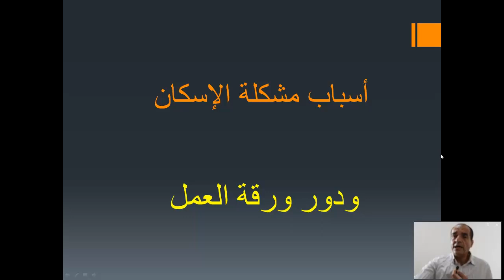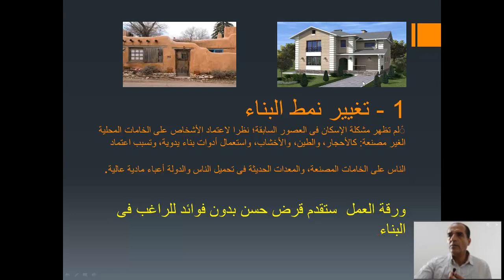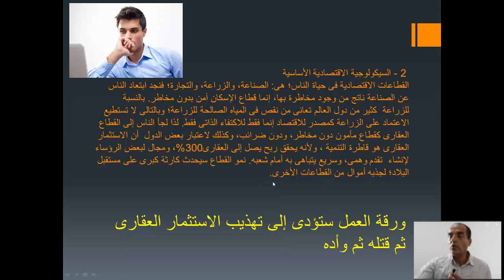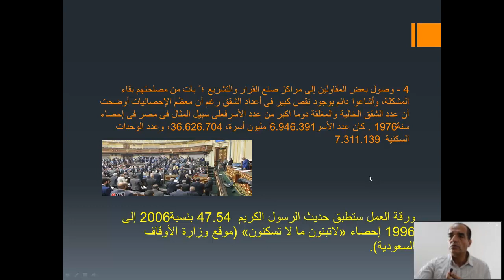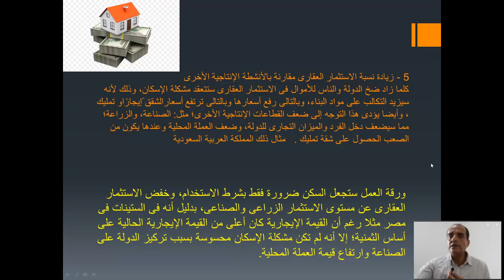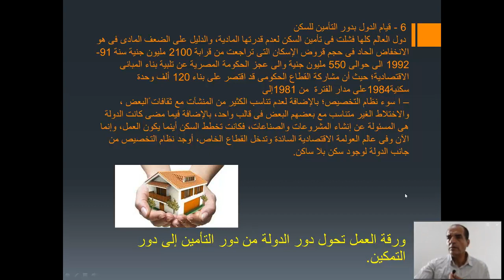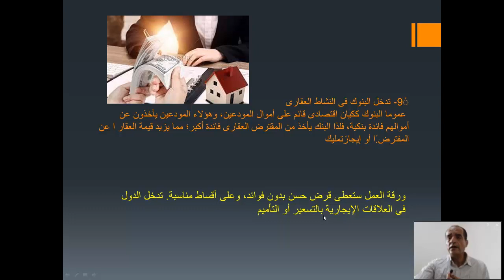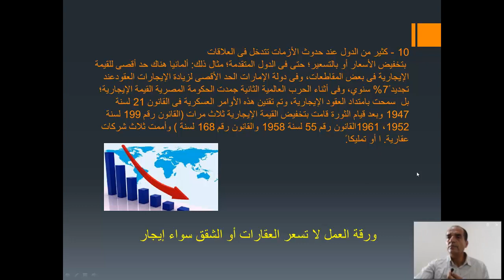اسباب مشكلة الاسكان - ودور ورقة نهاية مشكلة الاسكان الآن فى حلها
اسباب مشكلة الاسكان فى العالم  ودور ورقة العمل فى حلها لمعالجة الآفة المسماة الاستثمار العقارى وهى افضل ورقة حضارية فى العالم وافضل سياسة اسكانية والوحيدة فى العالم المتوافقة مع الشريعه الاسلامية
00:00 مشكلة الاسكان فى العالم وهمية
02:45 تغيير نمط البناء
03:56 السيكلوجية الاقتصادية للناس
05:51 الصيغ الايجارية الحالية غير مناسبة
07:46 وصول المستثمريين العقاريين الى مراكز صنع القرار
08:44 زيادة نسبة الاستثمار العقارى مقارنة بالانشطة الاخرى كالصناعة والزراعة
11:19 قيام الدول بدور التامين
13:09 تدخل المستثمر الاجنبى فى الاستثمار العقارى
14:35 تركيز الانشطة الاقتصادية والتجارية فى اماكن معينة
15:23 تدخل البنوك فى النشاط العقارى
16:20 تدخل الدول فى العلاقة الايجارية فى حال الازمات